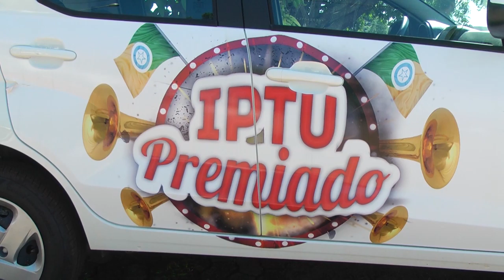Entrega da moto na promoção da prefeitura